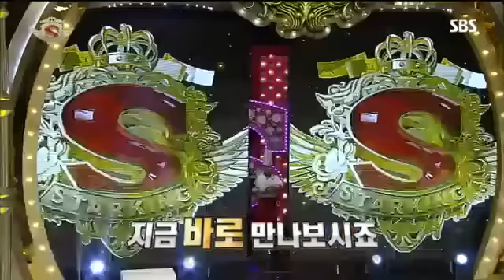스타킹 313회 #5